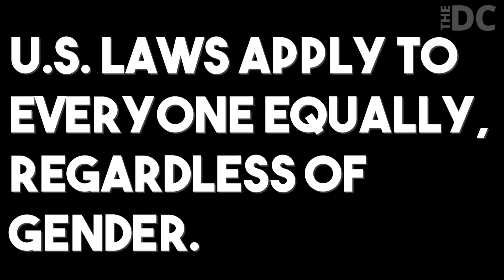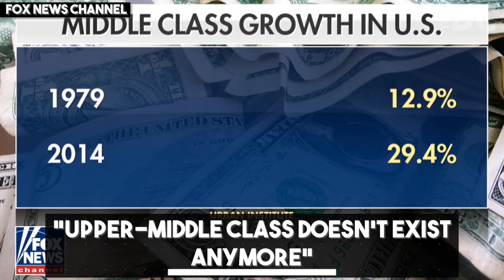Ocasio-Cortez 2020? She Believes She Can Run Because The Constitution Only Applies To Men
Alexandria Ocasio-Cortez believes she can run for president in 2020, four years early, because the Constitution doesn't apply to her, or any other woman.

Here is a compilation of Ocasio-Cortez's highlights.